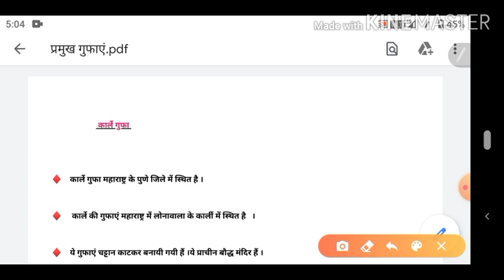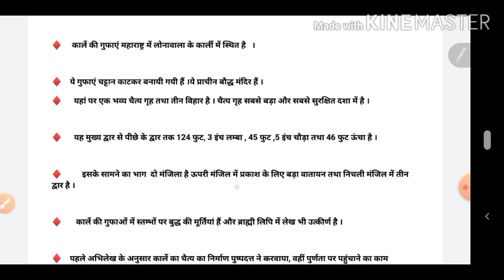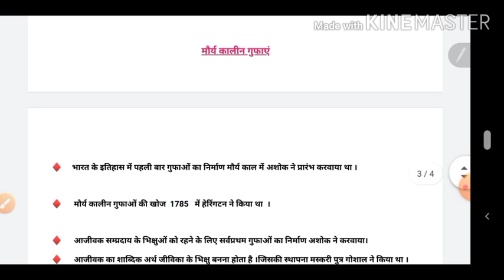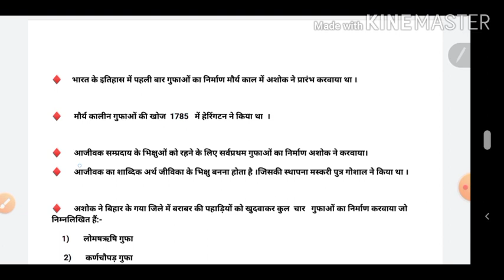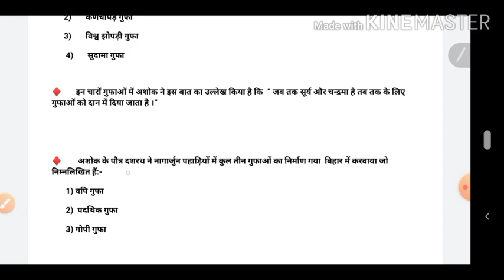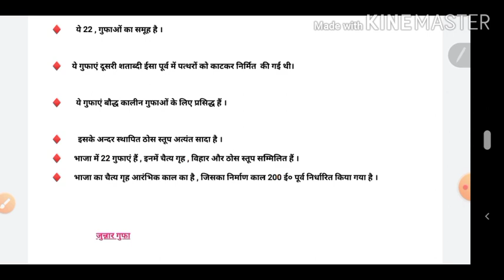कार्ले|भाजा एवं मौर्य कालीन प्रमुख गुफाएं | महत्त्वपूर्ण जानकारी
हैलो दोस्तों आप सभी का स्वागत है Shivani art classes में ।
       आज इस वीडियो में कुछ और प्रमुख गुफाओं से जुड़ी जानकारियां दी गई है जो कि एग्जाम की दृष्टि से उपयोगी है ।

सित्तनवासल गुफाओं के विषय में जानकारी प्राप्त

गुफाओं के वीडियो देखने के लिए नीचे link पर

भारतीय कला के महत्वपूर्ण वीडियो देखने के लिए नीचे